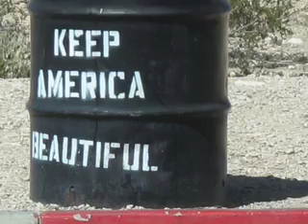Are You Sleeping?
an old children's song
I recorded my voice and mixed it with sounds in garageband (a program from apple). Then I added the song to my photos! :)